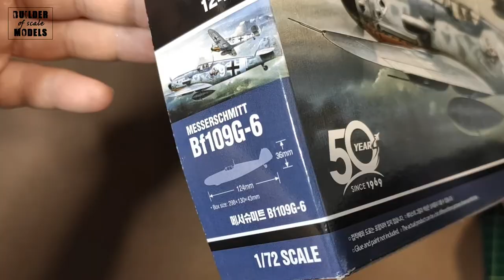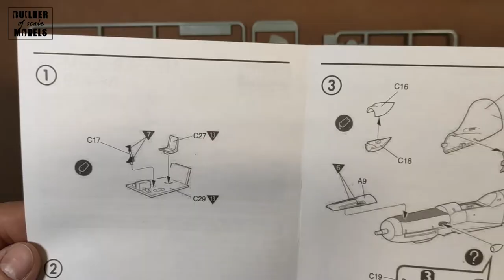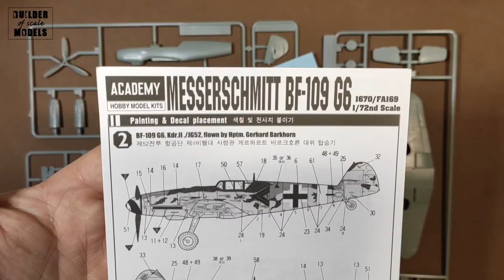UNBOXING: ACADEMY MESSERSCHMITT BF-109G-6 1/72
Unboxing plastic model kit.